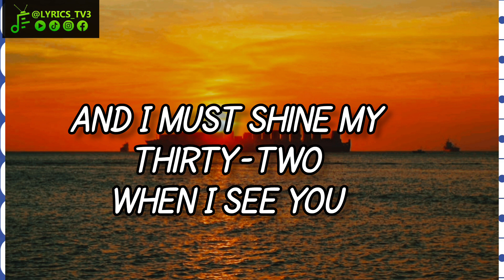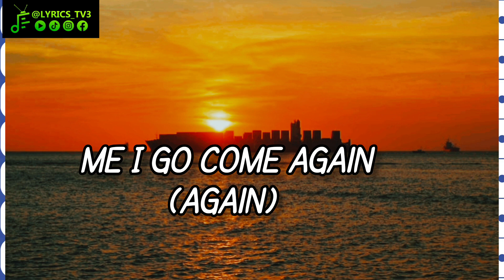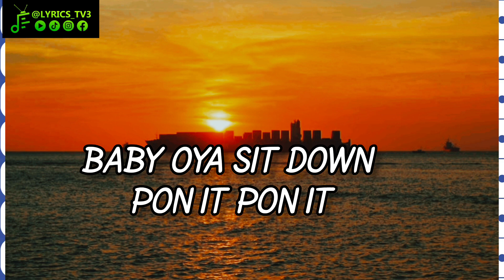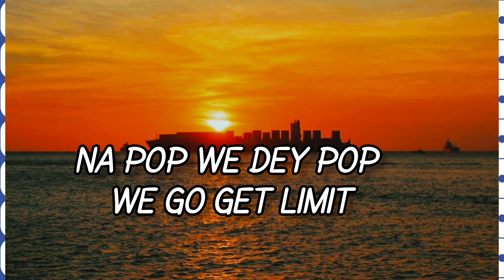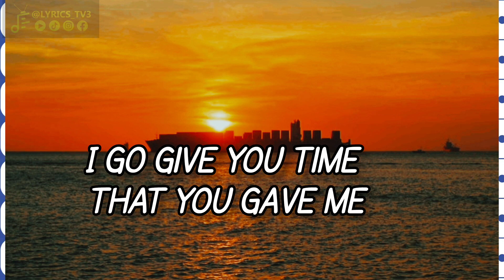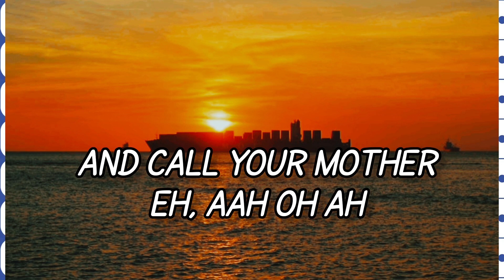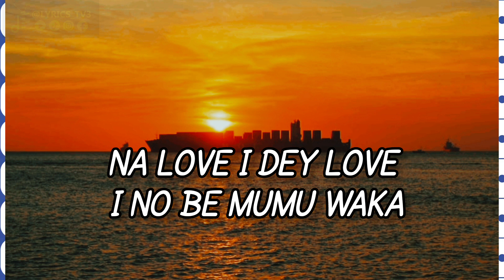Mumu - DJ Neptune ft joeboy (lyrics)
The top-notch disc jockey, DJ Neptune has just dropped his latest single titled "Mumu," featuring talented artist Joeboy. The track was Produced by  Signal and it's  set to captivate audiences worldwide with its infectious beats and compelling lyrics.

Enjoy and share your views on this.